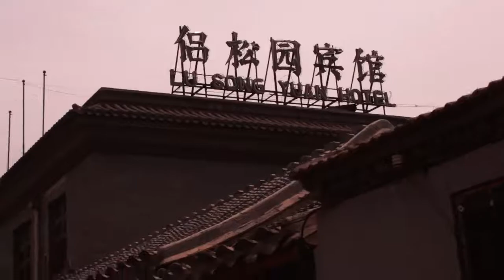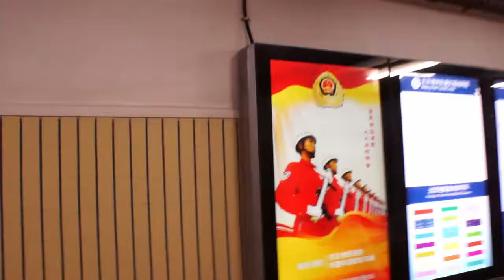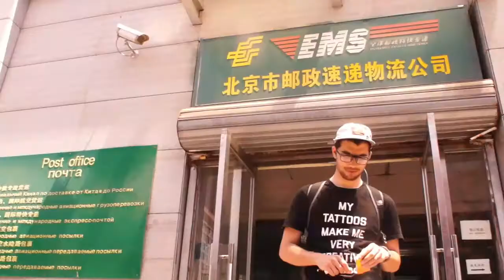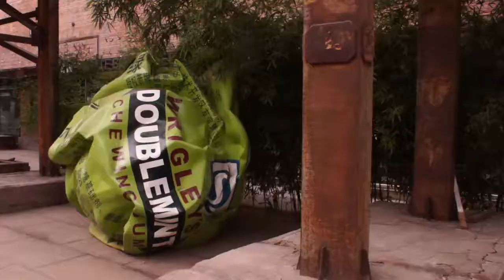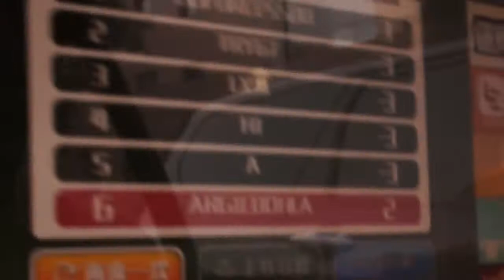Last day in Beijing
Our last day in Beijing, tried to unload some of our baggage via the China Post Office but didn't go as planned. Wandered around the art district known as Unit 789.

Music by Just Dan and not sure about the Chinese disco but from a CD I bought in China.